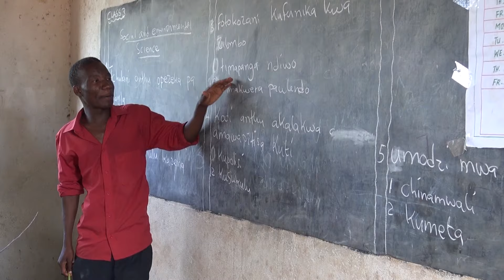Family7 in Actie voor Grace Farm - Malawi. Aflevering 4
Er is grote droogte en hongersnood in Malawi. Grace Farm vecht daar tegen de honger. Pauline wordt tijdens deze reis geconfronteerd met het leed wat er heerst onder de arme bevolking. In deze aflevering blikken we terug op de reis en zien we op welke manieren Grace Farm de bevolking wil helpen. Ook horen we van Alide, uit de eerste aflevering, hoe zij in Malawi terecht is gekomen.